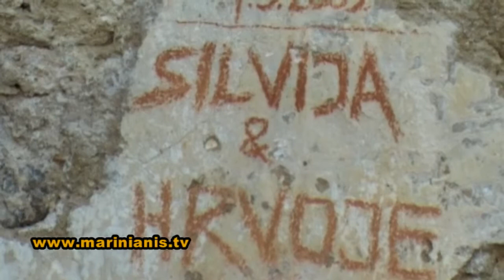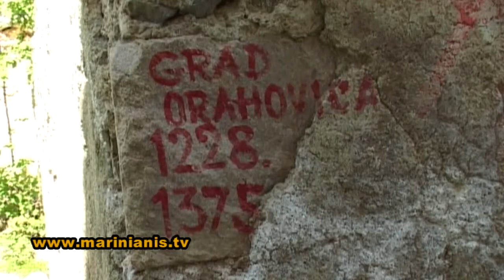Ruzica grad Orahovica